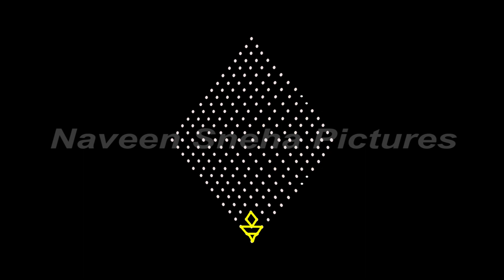Rangoli 162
Design - Made easy